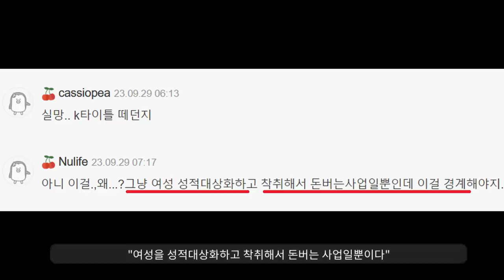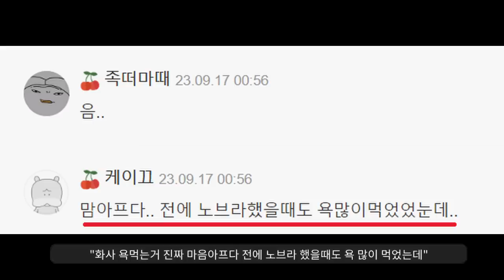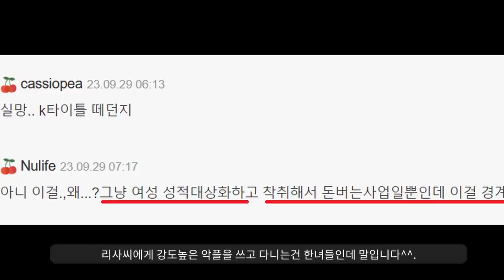재밌는세상.................. "블핑 리사 크레이지호스 때문에 난리났음.."